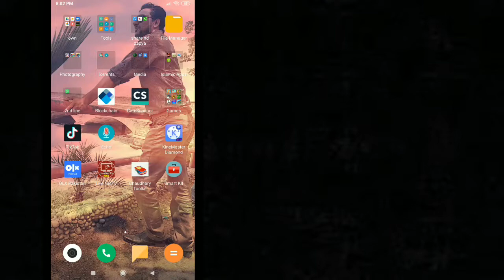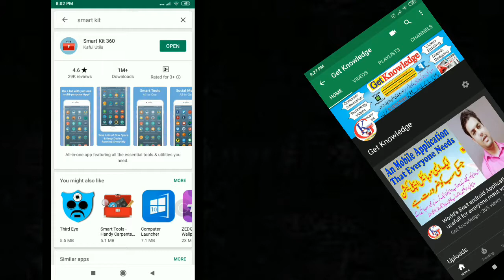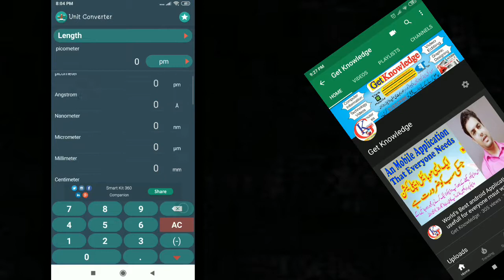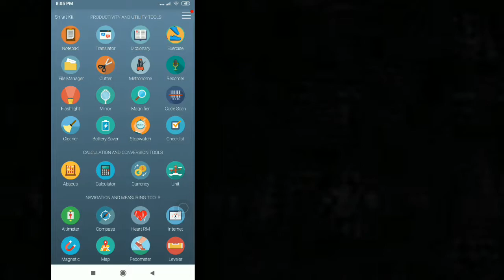Bundle of Applications for Android Mobile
getknowledge ByYasir

Dear viewvers
pls keep watching

How to use kinemaster (mobile video editor application) complete guid in this video link:
click link to play video
ABOUT:
Dear viewers My self Yasir Butt & i am running my this channel for you all people. I Upload here videos related to computer
i ma thinking about uploading videos FSc mathematics Classes. So how many people interested pls comment. then i will insha ALLAH
start regular uploading videos about FSC/ICS Mathematics video Lectures .Thankx fo watching & Be Happy.

android app bundle tutorial,
android app bundle example,
android app bundle vs apk,
android app bundle unity,
bundle tool android,
the android app,